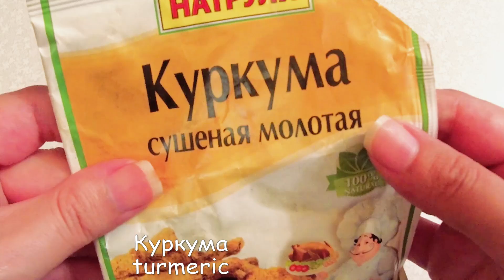МАНА ШУНДАЙ 10-МИНУТДА ТЕРИНИ ОКАРТИРИНГ ХАР ДОИМ ТОЗА ВА ОППОК ТЕРИ ВОТ КАК МОЖНО ОТБЕЛИТЬ КОЖУ !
НУЖНО ТОЛЬКО 2 ИНГРЕДИЕНТА ВОТ ТАК МОЖНО ОТБЕЛИТЬ КОЖУ ЗА 10-МИНУТ
10-ДАКИКА ИЧИДА ТЕРИНГИЗНИ ОКАРТИРИШ ФАКАТ 2-ТА МАХСУЛОТ КЕРАК

!! Мурожат реклама учун Instagram сахифамга ёзинг↷

 ◌ My Telegram: @ПАРХЕЗ ВА ГУЗАЛЛИК

ᐅ🎥 Каналларимга хам обуна булинг ↷
Shakhlo Mamatova Natural Life KANALIM ссылкани босинг ↷